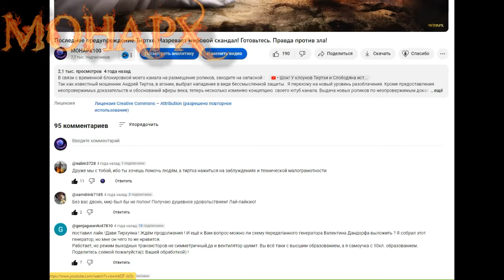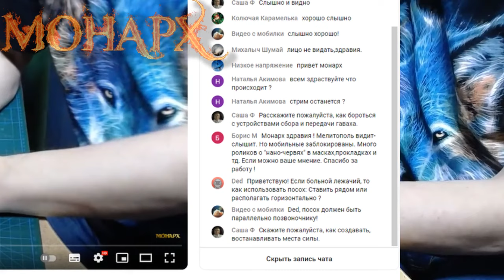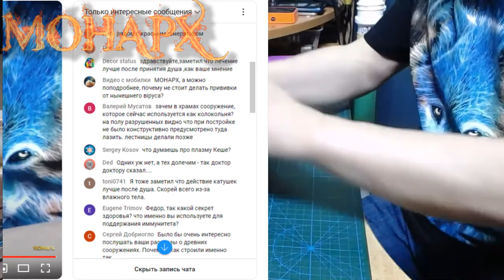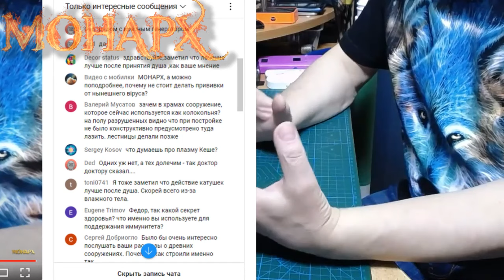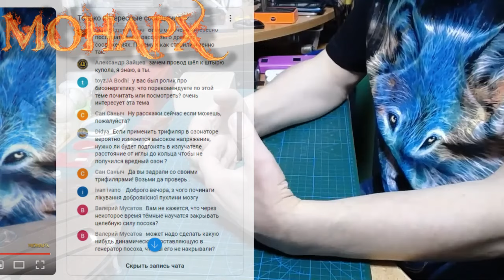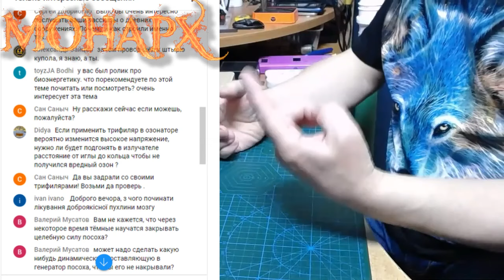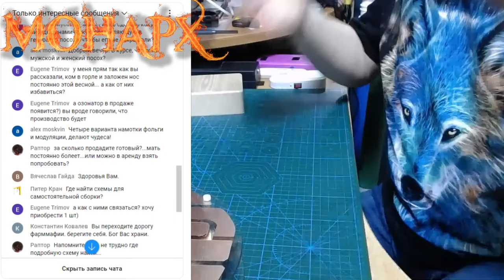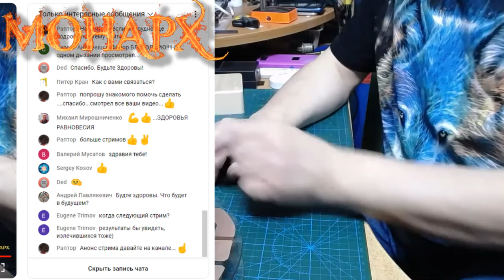Стрим 2021г. восстановленное. Глобальная угроза и как с этим выжить. Вихревые энергии в жизнь.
Так как ролик содержал несколько опасную информацию, для сегодняшних событий, то мне его пришлось убрать. Но решил восстановить, вырезав "лишнее".
Поговорим о текущих событиях и вообще обо всём. Что касается вихревых и свободных энергий.
Каналы в телеграмме:
Основная информация по каналу: